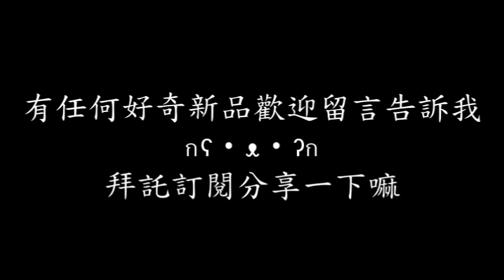[KFC]雙色地瓜QQ球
單點價格49$,1包裡面黃色5顆紫色5顆~共10顆